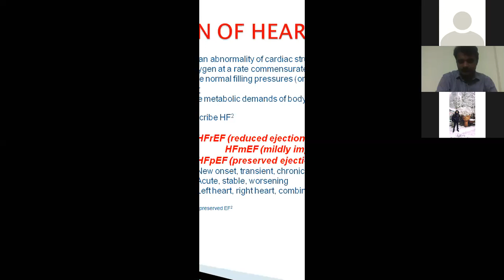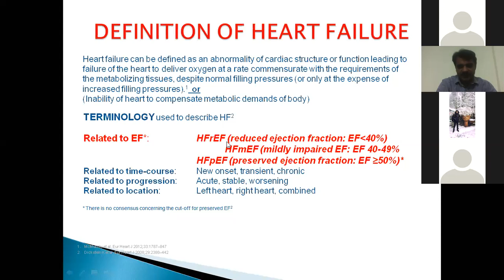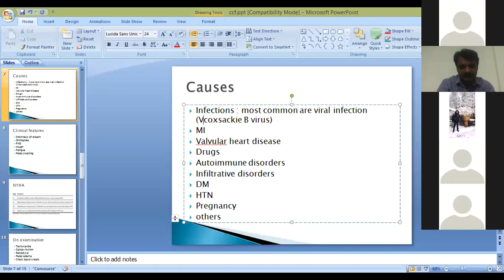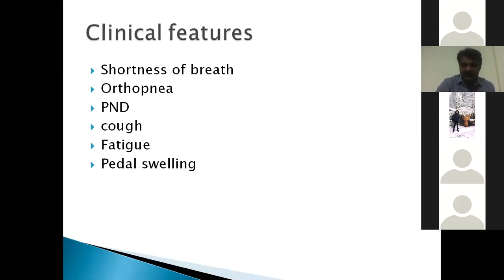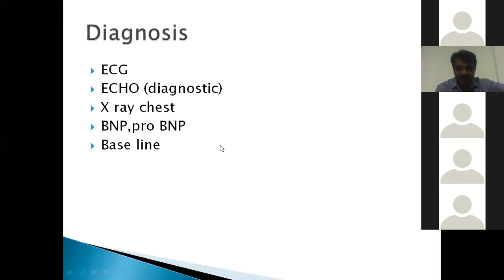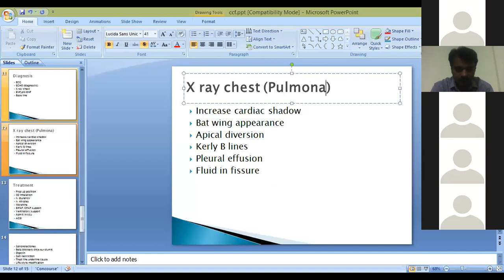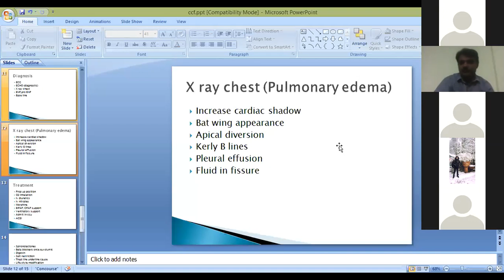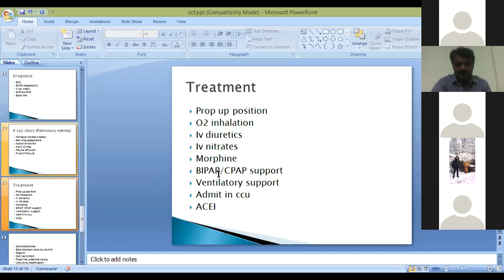Congestive Heart Failure | Symptoms, Causes, Treatment | Cardiology Lecture | MBBS | Ample Medical